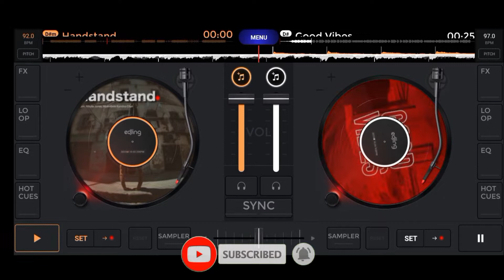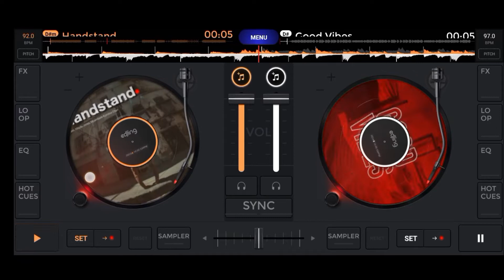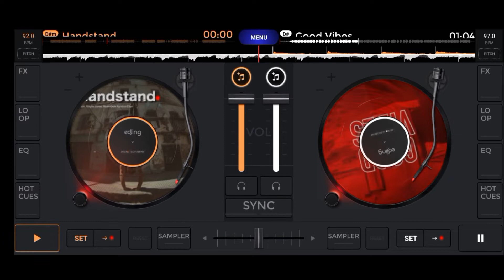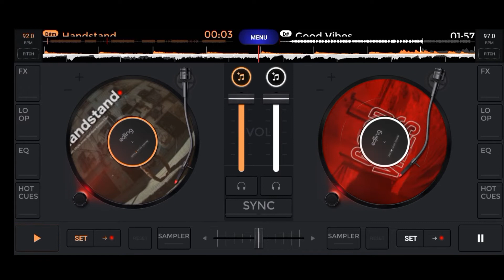TIKTOK MASHUP .ALWAYS REMEMBER US THIS WAY /2022